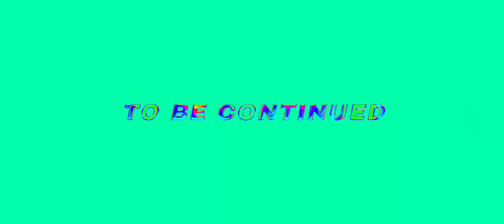✅i saw dancing among us with granny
This is my first you tube channel 🤠
I think u r ok .. and me is **
Life is one ..
So guys ignore all think .
And enjoy your life ..
game official
2m followers i requested u
please you tube
game ultra HD
@Ak game
@all country
@indian country
@gaming pro
@lets go
hi YouTube
you tube u mast
among us
free fire
ludo king
google ads
i am pro
amongus livestreaming
mr Ben cartoon related
oggy and the cockroach
all cartoon related
@google official
@facebook official
@instergram official
@twiter official
@social media official